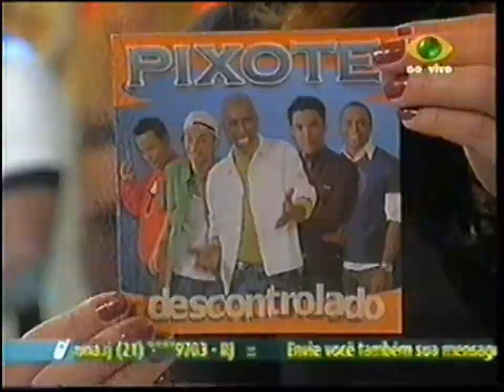Cantando no Sabadaço 2006-05-27 - Pixote - Ja e Madrugada